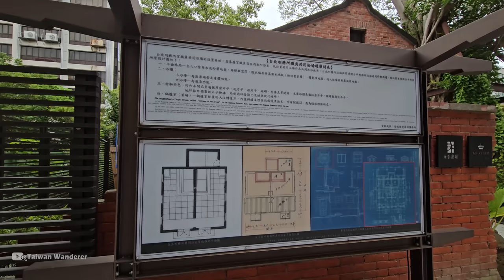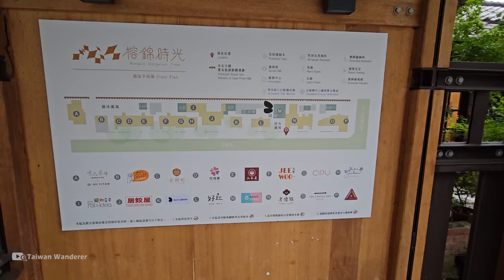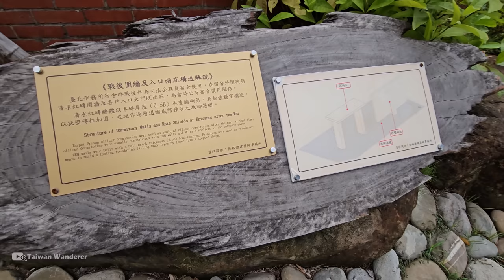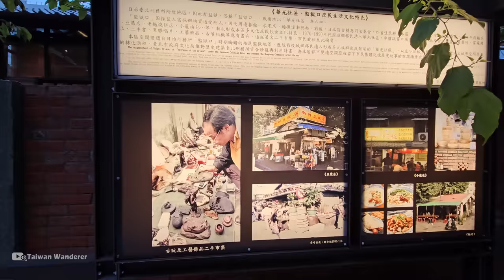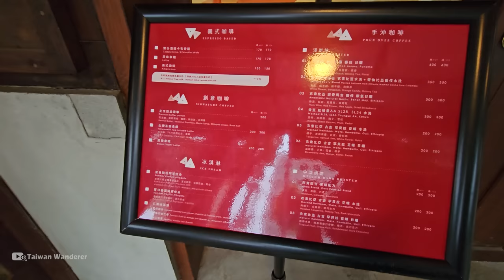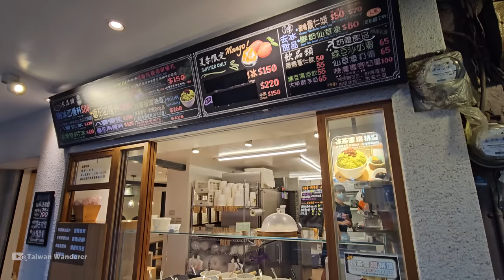Taipei／台北金華街小路散步 Jinhua Street 南門市場→榕錦時光生活園區→永康街→大安森林公園 Nanmen Market→Daan Forest Park／Taiwan Walk台湾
【4K】Taipei Walk／Walk along Jinhua Street：from "MRT Chiang Kai-Shek Memorial Hall Station (Nanmen Market)" via "Rongjin Gorgeous Time Park" to "Daan Forest Park" .
▶ 看完奇觀似的捷運中正紀念堂站平行轉乘人流後 (松山新店線＆淡水信義線列車同時到站)，我走出３號出口，看到了羅斯福路上剛開幕的新南門市場，然後走進金華街，沿著街，一路到底進入大安森林公園，幸運地在大安大生態池看到了水鳥群起翱翔的畫面。
▶ 金華街，日治時期沿街多為日本公務員之官舍，目前還有看到一些日式建築。其中的日式宿舍群「原臺北刑務所官舍」，被規劃改造成「榕錦時光生活園區」，進駐了十多個餐飲文創品牌，於2022年9月開幕營業，成為台北市假日休閒、體驗日式情懷的好去處。
▶ 金華街後段與永康街的後段垂直交會，相信這交叉路口的街景，對許多國際觀光客來說，是記憶深刻的。
▶ 官方網站 (Official Website) →「榕錦時光生活園區 (原臺北刑務所官舍)」
Rongjin Gorgeous Time Park (Former Official Dormitories of Taihoku Prison)

★時間戳記 (Time Stamps)：
00:00 MRT Chiang Kai-Shek Memorial Hall Station (Nanmen)  捷運中正紀念堂站 (南門)
05:41 Sec. 1, Roosevelt Rd. 羅斯福路一段
06:12 Nanmen Market 南門市場
06:38 Jinhua Street 金華街
10:38 Zhongzheng Junior High School 中正國中
12:55 Jinhua Street 金華街
16:30 Rongjin Gorgeous Time Park (Former Official Dormitories of Taihoku Prison) 榕錦時光生活園區 (原臺北刑務所官舍)
29:02 NCCU CPBAE (Center for Public and Business Administration Education) 政大公企中心
30:29 Jinhua Street 金華街
33:41 Yongkang Street 永康街
35:11 Jinhua Street 金華街
37:12 Jinhua Park 金華公園
39:22 Xinsheng Elementary School 新生國小
41:18 Sec. 2, Xinsheng S. Rd. 新生南路二段
42:39 Daan Forest Park 大安森林公園

★Google Maps 地標 (Placemarks)：
【MRT Chiang Kai-Shek Memorial Hall Station (Nanmen) 捷運中正紀念堂站 (南門) 】
【Rongjin Gorgeous Time Park (Former Official Dormitories of Taihoku Prison) 榕錦時光生活園區 (原臺北刑務所官舍)】
【NCCU CPBAE (Center for Public and Business Administration Education) 政大公企中心】

【4K】Taipei／新台北南門市場回歸了！看人潮現況 New Nanmen Market 等了4年，試營運開幕！首日第一人稱散步開箱！捷運中正紀念堂站出站就到！
【4K】Taipei／台北大安麗水街散步 Walk along Lishui Street（near Yongkang Street）來永康街不能錯過的隔壁小街
【4K】Taipei／走進台北永康街與周邊小巷 Yongkang Street 永康商圈人潮現況／Yongkang Shopping Area／용캉지에 산책
【4K】Taipei／台北大安「青田街」的午後 Walk around Qingtian Street, Daan District 逛逛永康街、師大夜市周邊的宜居小巷
【4K】Taipei 台北新生南路：公館商圈→忠孝新生八德商圈 Xinsheng South Road：Gongguan → Zhongxiao Xinsheng Station
【4K】Taipei／台北公館商圈：溫州街小巷子 Gongguan Shopping Area：Wenzhou Street 周六午後散步巷弄，找文青愛店
【4K】Taipei／台北市臨沂街走到底！Walk along Linyi Street 從捷運東門站、東門市場周邊走到八德資訊商圈 (Pixel 7Pro test)

★拍攝時間 (Filmed)：星期日 (Sunday 日曜日)  4：45 PM，2023/10/08

★拍攝器材包含 (Filmed using)：
▶DJI  Pocket 2 ，有時搭配： 增廣鏡 (DJI Pocket 2 Wide-Angle Lens)、 延長桿 Extension Rod、Z軸減震增穩器 Z axis stabilizer

謝謝放鬆觀看，若有任何指教，也歡迎告訴我～